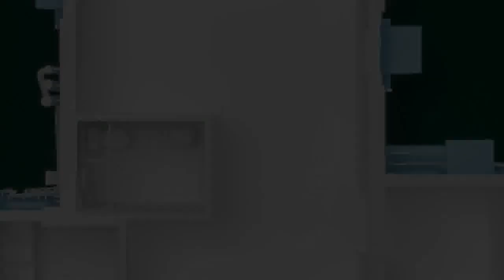居屋2023︱新居屋7.31起申請 推6屋苑逾9000單位 最平149萬入場（附申請詳情）